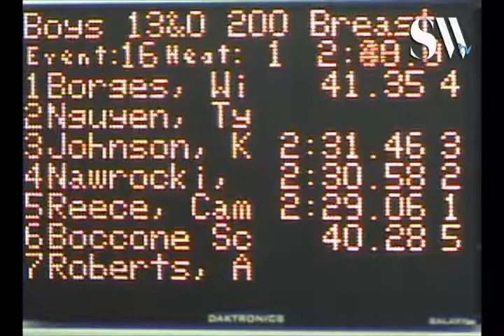13 Over Boys 200 Yd Breaststroke C Final